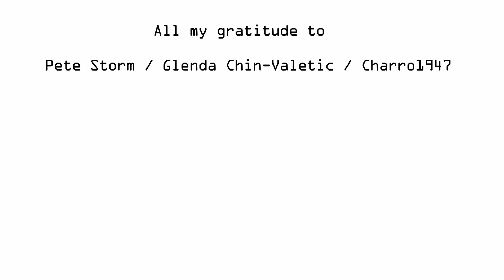⚡️ELVIS "A LITTLE LESS CONVERSATION"⚡️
➤ This is a ``Work of Fiction´´ that aims to Homage the Unforgettable Elvis Presley!!!

🔴 ➤Every effort has been made to ensure the most faithful lip sync, however, this material has not been specially prepared for this purpose and will certainly fail at some point. I apologize for that!

✅Pete Storm mix Elvis Presley "A LITTLE LESS CONVERSATION" [DEEPFAKE]

➤All my gratitude to Pete Storm / Glenda Chin-Valetic / Charro1947

➤It was made from the heart and my wish is that it reaches your hearts!

➤Wherever you are, Elvis, you have my respect, affection, admiration and we will never let you be forgotten here on our little Planet. God Protect You!

➤“The image is one thing and the human being is another. It's very hard to live up to an image, put it that way.”
Elvis Presley

➤“Just an exercise in imagination. Like a dream that can be projected onto a screen!”

Many thanks to the great Pete Storm who kindly accepted to participate in my humble Tribute, lending his Masterful recreation of "A LITTLE LESS CONVERSATION".

ABOUT DEEPFAKE:

Deepfake is a technique that uses artificial intelligence resources to change faces in videos and images in order to get as close to reality as possible. The term is a mixture of the expressions deep learning + fake and means the use of AI (artificial intelligence) to create a false situation. There are several famous examples of deepfakes running on Youtube. Deepfakes with actors Nicolas Cage, Tom Cruise, Matrix Keanu Reeves, Facebook creator Mark Zuckerberg, Elon Musk of SpaceX, former American President Donald Trump, just to name a few examples, is a big hit on the web. They are still not perfect, but it is a path of no return and certainly over the years, the work of the deepfaker will be increasingly improved. The terms best deepfake, scary deepfakes, viral deepfakes, deepfakes memes, are among the most sought after by the public interested in deepfake news. The most interesting thing is that in the future we may have the pleasure of seeing on the screens again, faces of celebrities who are gone, like Freddie Mercury, Michael Jackson and Elvis Presley (like this video) just to name a few. As all technology can also be used for illicit purposes, however, it is still possible to verify and identify with the naked eye the imperfections of current deepfakes and there are already increasingly effective tools for scanning and discovering fakes.